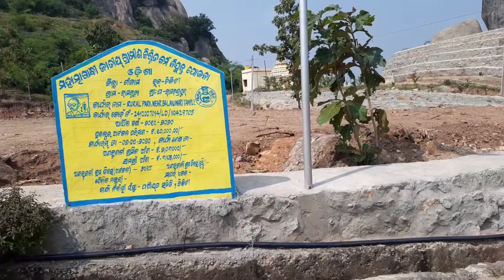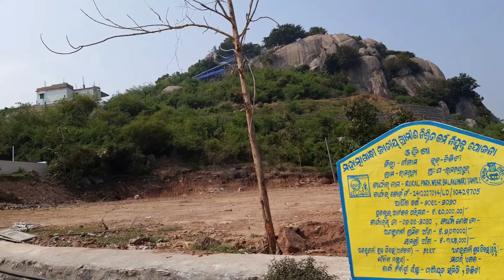Maa Balkumari Temple | Ganjam Tourist Places | Travelling Vlog | Odisha Tourism | Hill Station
Balakumari or Maa Balakumari is a tourist place destination in Odisha. The place is well known as a holy pilgrim destination for a temple where Maa Balakumari is worshiped on the top of the mountain near chikiti. Temple of Maa Balakumari was founded by the royal family of Chikiti. Maa Balakumari is the famous goddess of the locality. The temple is situated in the east of the town Chikiti. The place is provided with all necessary features. Tourists have to climb 1240 steps to reach at the top of the temple. The temple reigned by Goddess Durga is frequented by people of many parts of Southern Odisha (Chikiti) and near areas of Andhra Pradesh. The place is at a distance of 52 km from the district headquarters and at a distance of 208 km from state capital. One of the important festivals celebrated at the temple is Sankranti day of each month and all Tuesdays.